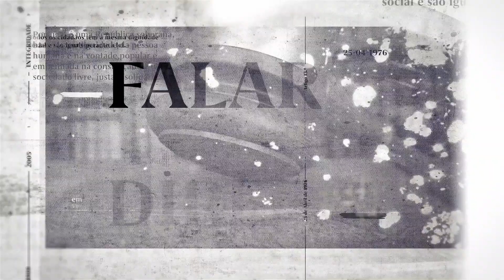"Falar Direito". "Novas decisões de investimento? Vivemos numa época imprevisível"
Pedro Pais de Almeida lidera a Federação dos Advogados de Língua Portuguesa e foi o convidado da última edição do "Falar Direito", programa da plataforma multimédia JE TV. Neste programa, o sócio da Abreu Advogados defendeu o tratado multilateral para proteger e promover investimento estrangeiro na lusofonia.